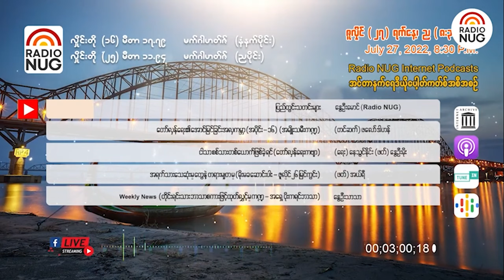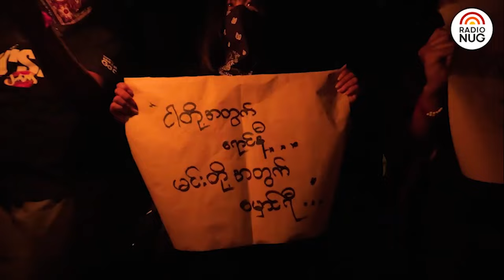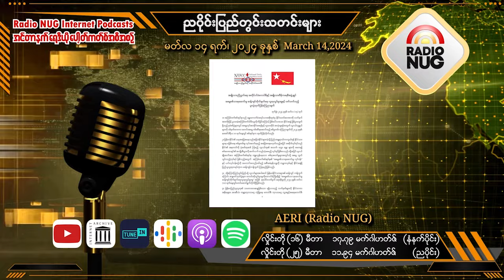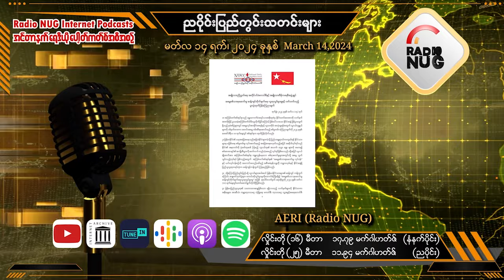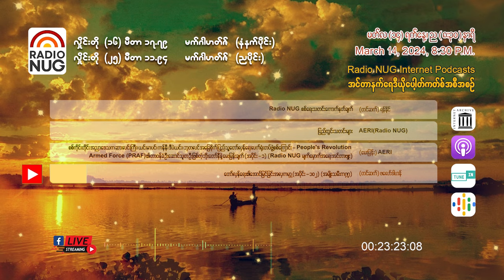Radio NUG - 14th March, 2024 Evening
8:30 PM LIVE @ 25 Meter Band, 11.94 MHz

📌 Radio NUG စစ်ရေးသတင်းကောက်နုတ်ချက် - ရန်နိုင် (09:18)
📌 ပြည်တွင်းသတင်းများ - AERI (05:07)
📌 "စစ်ကိုင်းတိုင်း အညာဒေသက ဆားလင်းကြီး၊ ယင်းမာပင်၊ ကန်နီ၊ ဒီပဲယင်း၊ ဘုတလင် အခြေစိုက် ပြည်သူ့တော်လှန်ရေးလက်ရုံးတပ်ဖွဲ့စစ်ကြောင်း - People's Revolution Armed Force (PRAF) ၏ တာဝန်ခံ ဦးဆောင်သူတဦးဖြစ်တဲ့ ဘိုးတော်နီနဲ့ မေးမြန်းချက်" အပိုင်း (၁) (Radio NUG မျက်မှောက်အရေး အင်တာဗျုး) - (မေးမြန်း) AERI (05:58)
📌 "တော်လှန်ရေး၏အောင်မြင်ခြင်းအလှကမ္ဘာ" အပိုင်း (၁၀၂) (အမျိုးသမီးကဏ္ဍ) - (တင်ဆက်) ဖလော်ဒါဟန် (06:31)

Podcast Channels-
(GOOGLE)